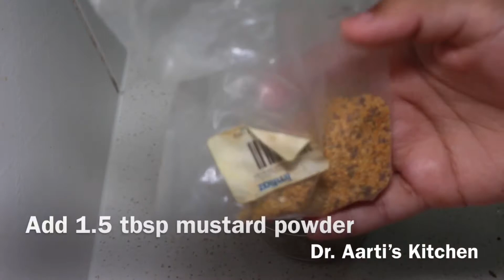Karela achar-bitterguord pickle recipe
300 g bitterguords
1 tbsp salt
1 cup mustard oil
4 tbsp funnel seeds
1 tsp cumin seeds
1 tsp caraway or carom seeds
1 tsp fenugreek seeds
1.5 tbsp mustard powder
Salt to taste
1/2 tsp red pepper
1/2 tsp black salt
1/4 tsp turmeric
1/2 tsp ginger powder
1/4 tsp black pepper
2 tbsp vinegar
2 tbsp lemon juice

300 ग्राम बिटुगार्ड
1 बड़ा चम्मच नमक
1 कप सरसों का तेल
4 बड़े चम्मच कीप बीज
1 चम्मच जीरा
1 चम्मच गाजर या कैरम के बीज
1 छोटा चम्मच मेथी दाना
1.5 बड़ा चम्मच सरसों का पाउडर
नमक स्वादअनुसार
1/2 छोटा चम्मच लाल मिर्च
1/2 छोटा चम्मच काला नमक
1/4 छोटा चम्मच हल्दी
1/2 टीस्पून अदरक पाउडर
1/4 टीस्पून काली मिर्च
2 बड़े चम्मच सिरका
2 चम्मच नींबू का रस